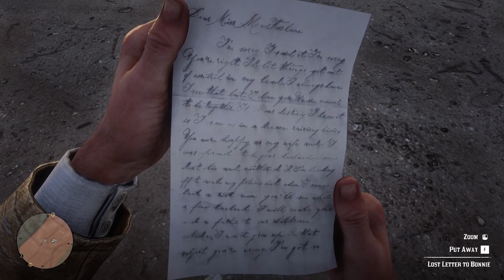RDR2 - The dying man gave me a letter and he has some good loot there too